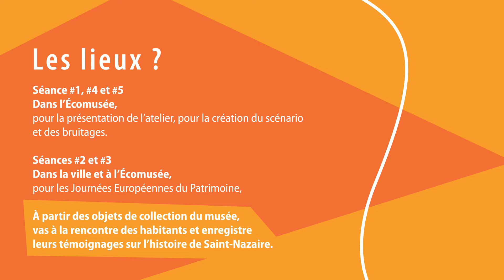"Micro-trottoir" : atelier de création sonore pour les 16-18 ans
Une autre façon d'aborder le patrimoine : 5 séances de créations sonores pour les 16-18 ans ont lieu à partir du 29 août 2018. En ville et à l'Ecomusée, une redécouverte de la ville ! En savoir plus au 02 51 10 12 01 ou 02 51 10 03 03.